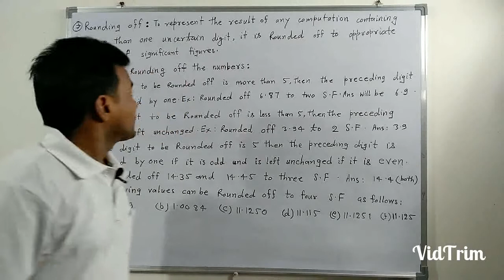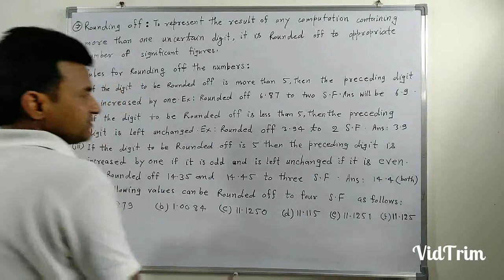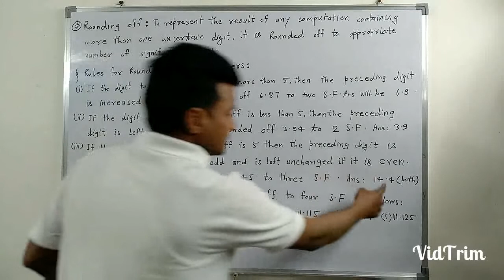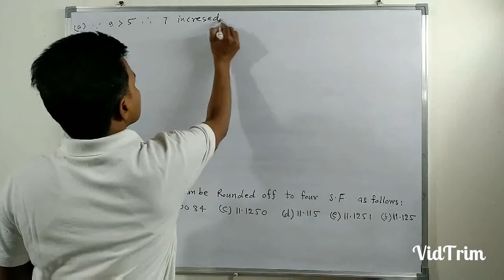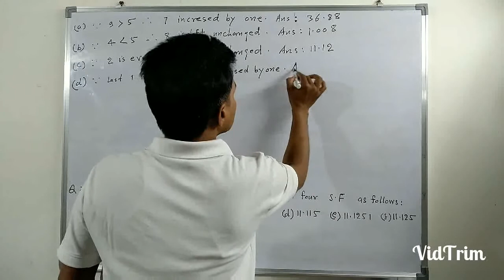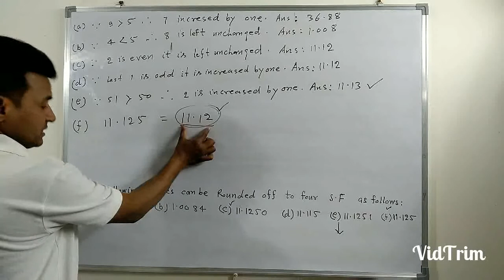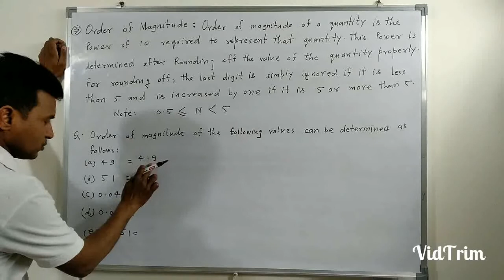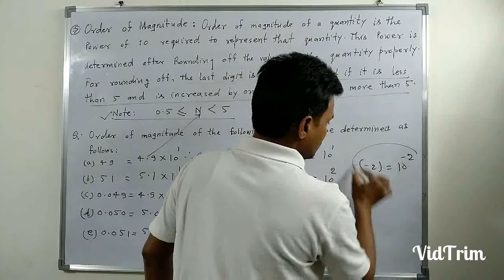Rounding off and Order of magnitude [ Target with Lallan Sharma] class11th Physics, JEE/NEET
Target Physics with Lallan Sharma